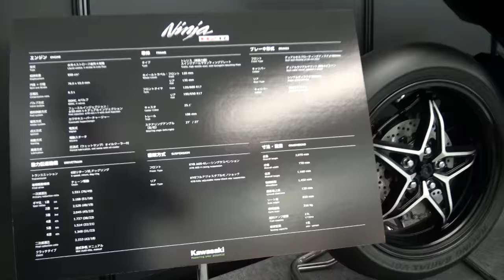Kawasaki Ninja H2R カワサキ ニンジャH2R 川崎重工創立120周年記念展 －世界最速にかけた誇り高き情熱－神戸ポートターミナル